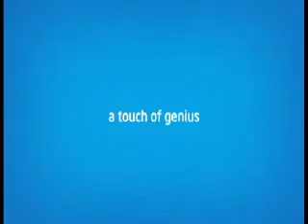Intel Max Your Moves-Waves-lucknow-31May&1June-CHILD